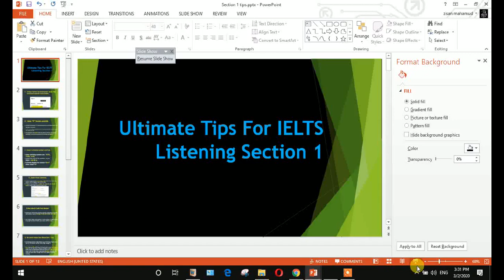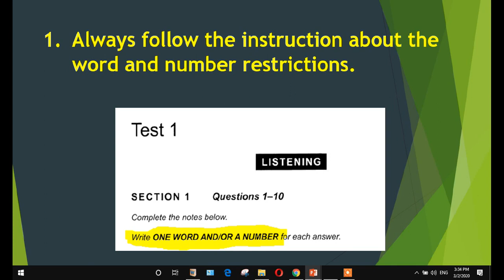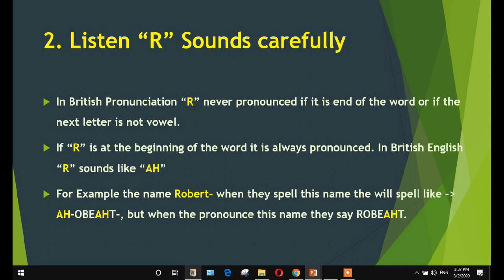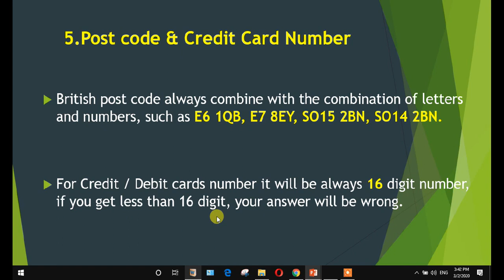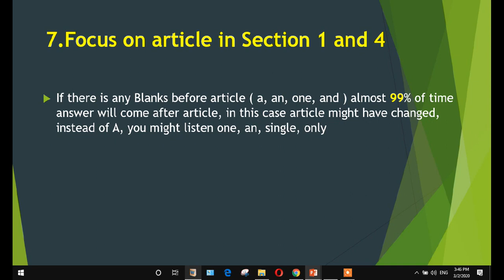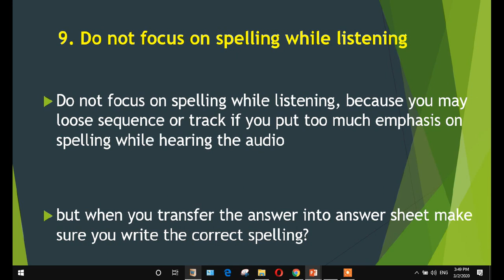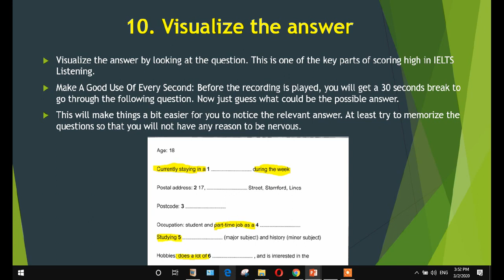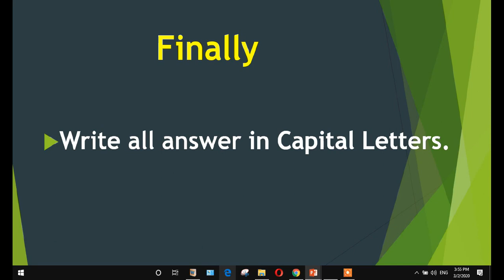IELTS LISTENING SECTION 1 TIPS IN BANGLA, / IELTS লিসেনিং সেকশন 1 এর ১০০% কার্যকরী TIPS.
I teach IELTS OVER ONLINE, IF you are interested to contact with me, you can send me text in WhatsApp in this number, or you may even call me .